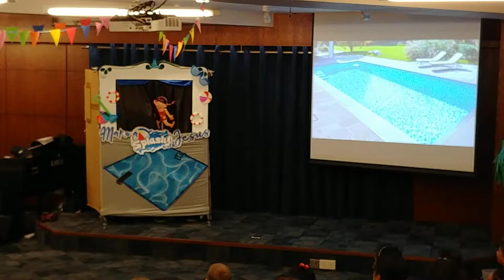Jesus Keeps Me Safe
Summer Fun days Day 1 - Puppets/skits - Jesus Keeps Me Safe